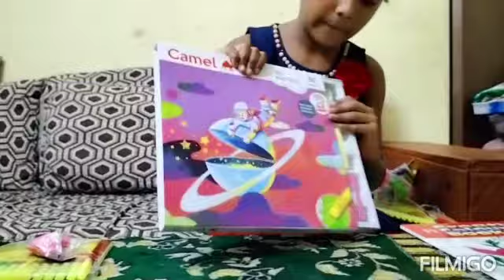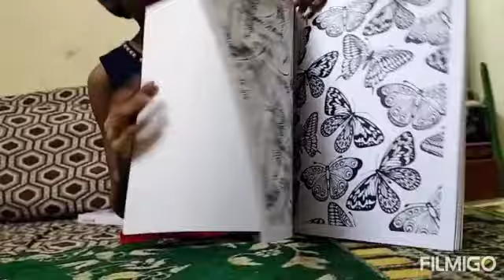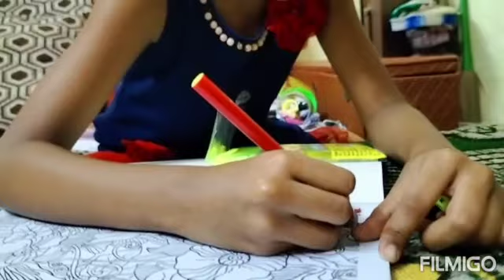August 29, 2022